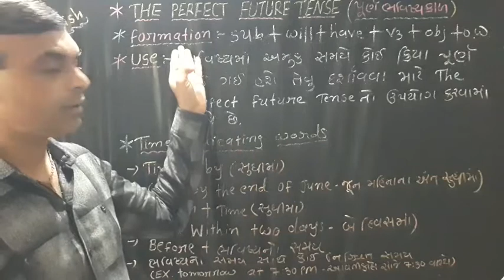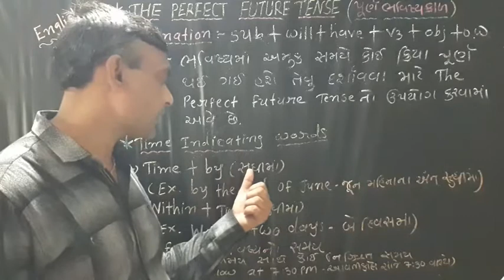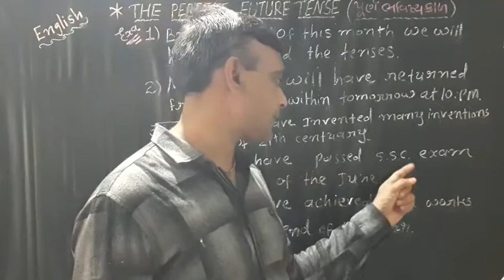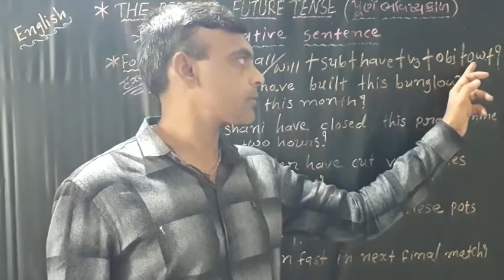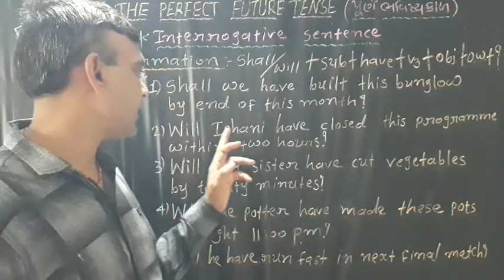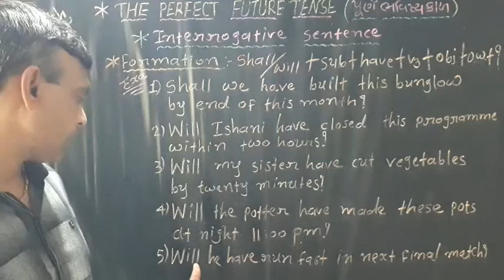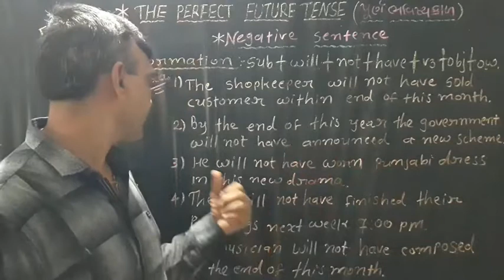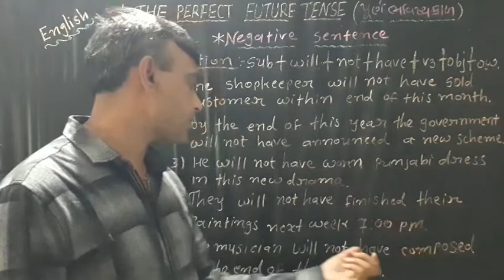ENGLISH || THE PERFECT FUTURE TENSE ||PART-1||BY RANIPA RUPESH SIR